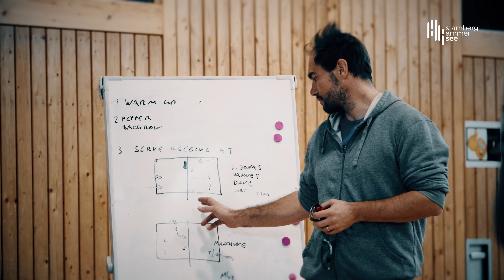Folge 4 - WWK Volleys Herrsching | Der geilste Club der Welt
Die legendären Lederhosen-Trikots kennt man in ganz Volleyball-Deutschland. Selbst an der Nordseeküste ist der kleine Ort Herrsching ein Begriff und die Sportler des TSV flößen sogar der Berliner Hauptstadt-Mannschaft Respekt ein. 2014 schrieben die Volleyballer vom Ammersee Sportgeschichte, als sie überraschend in die erste Bundesliga aufstiegen. Seitdem nennen sich die WWK-Volleys selbstbewusst „Geilster Club der Welt“ und begeistern bei ihren Spielen über 1.000 Zuschauer mit Bombenstimmung, eigenem DJ und einem Sprecher, der im Königskostüm auftritt.

Trainer Maxi Hauser hat sein ganzes Leben in Herrsching verbracht und würde niemals wegziehen, kein Wunder, dass sein Sponsor ihm ein Auto finanziert mit der Aufschrift „Geilster Typ der Welt“. Seit Ende der 90er Jahre trainiert er die Herren-Volleyballer und hat in dieser Zeit mit viel Leidenschaft und unbändigem Willen nicht nur eine einzigartige Karriere mit der Mannschaft hingelegt, sondern es auch geschafft, Spieler aus USA, Kanada, Serbien, Niederlande und sogar die Tille-Brüder aus Mühldorf am Inn an den Ammersee zu holen.

Wir zeigen dir unser StarnbergAmmersee ♥︎
Zeig uns deins MeinStarnbergAmmersee ♥︎

▸Produktion: FIELD OF VIEW . MEDIA